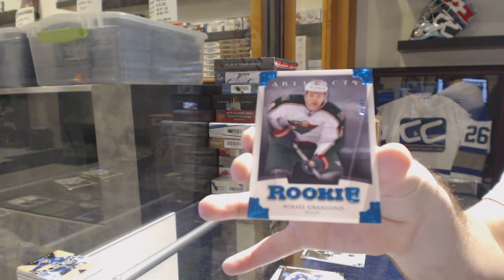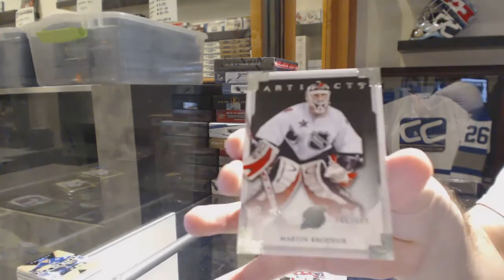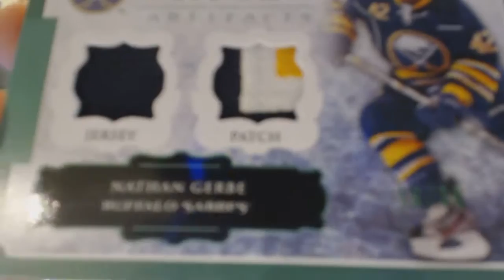13-14 Upper Deck Artifacts Hockey Box Break - C&C GB #6560